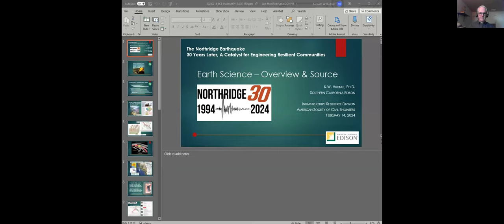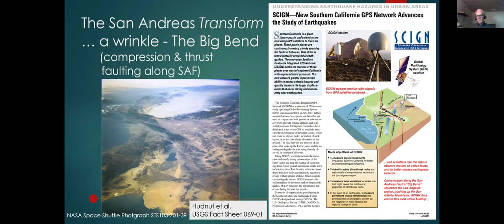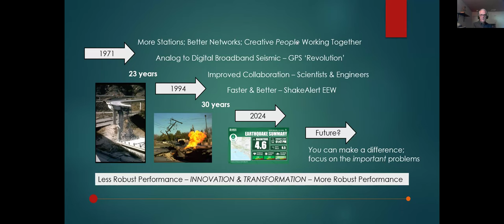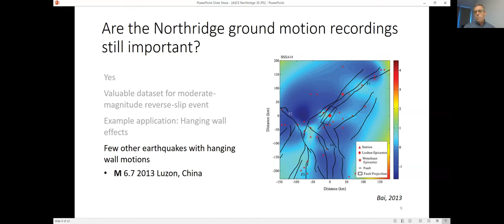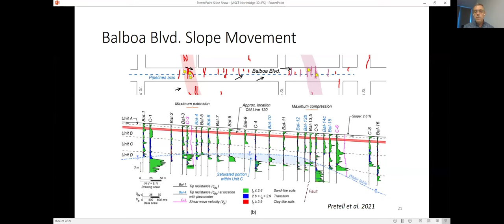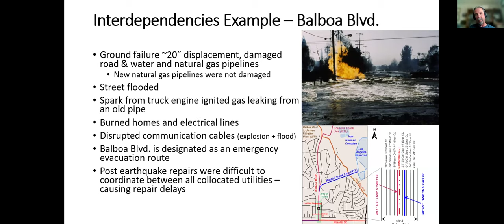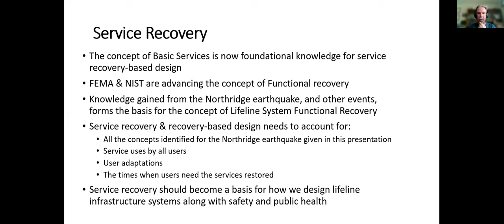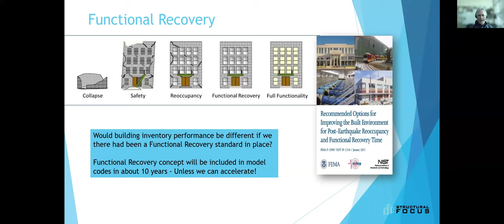Northridge30 Webinar Series Episode 1: Science & Engineering Aspects (ASCE, EERI, SEAOSC, ECA)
Episode 1 of the Northridge 30th Anniversary Webinar Series:
The Northridge Earthquake – 30 Years Later – A Catalyst for Engineering Resilient Communities

** Series Partners:
• American Society of Civil Engineers (ASCE) Infrastructure Resilience Division
• ASCE Los Angeles Section
• Earthquake Engineering Research Institute (EERI) Southern California Chapter
• Structural Engineers Association of Southern California (SEOASC)
• Earthquake Country Alliance (ECA) - led by the Statewide California Earthquake Center (SCEC) at USC

** Episode 1:  The January 17, 1994 Northridge Earthquake – Science & Engineering Aspects

Topics and speakers of this first webinar include:
• Geophysics: Kenneth Hudnut, Southern California Edison Co.
• Geotechnical Engineering: Jonathan Stewart, University of California Los Angeles
• Building Structures: David Cocke, Structural Focus
• Lifeline Infrastructure Systems: Craig Davis, C A Davis Engineering

This webinar will be followed by others throughout 2024 exploring with greater detail what happened during the earthquake, how it impacted infrastructure, the socio-economic impacts on the effected communities, and what has been done since or is planned to reduce future losses and improve our resilience. for links to other webinars in the series.